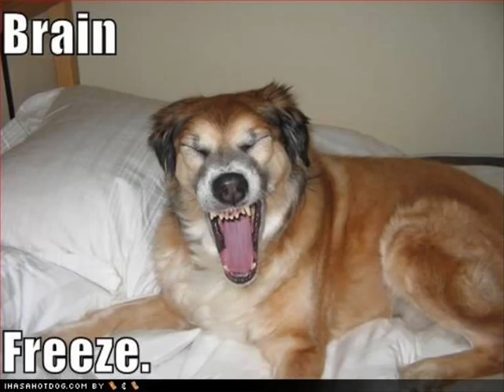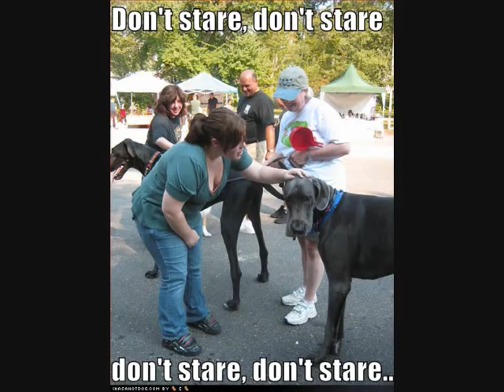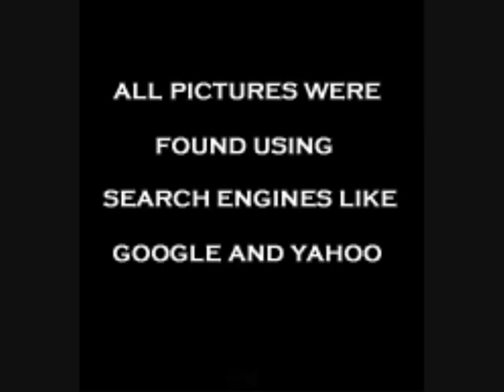LOLDOG Slideshow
A slideshow of Loldogs